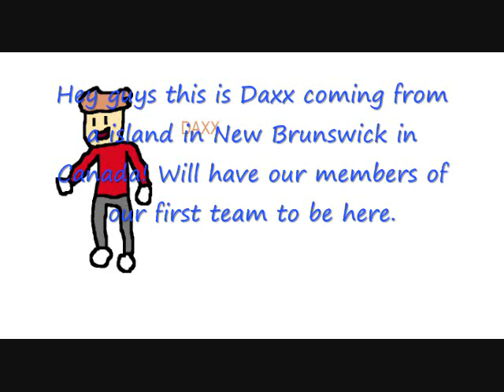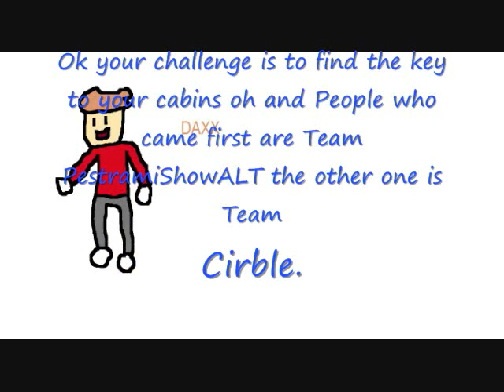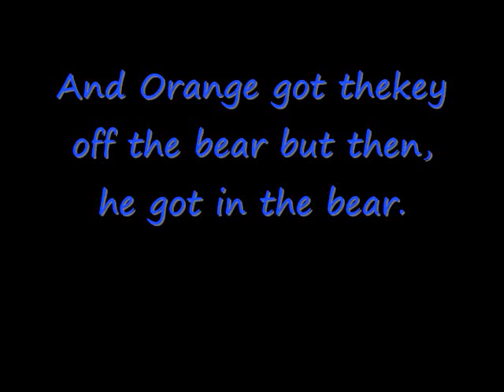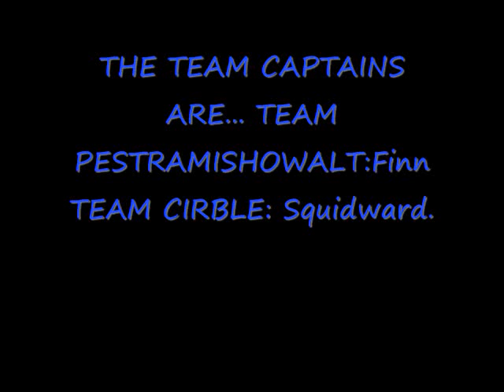Total Cartoon Resort Episode 1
So Sorry! It WAS supposed to upload on Wednesday. But I had play pratice for my church so this is uploaded now. (ALSO THE ELIMINATION WAS MADE BY PIKACHU7448! Whos real name is Tisha McPeanuts! lol jk.) Its a challenge to find the key. Sorry too short. Teams, Team PestramiShowALT: People of the first preview. Team Cirble: The people in the second preview.